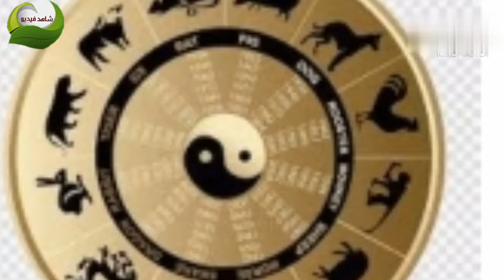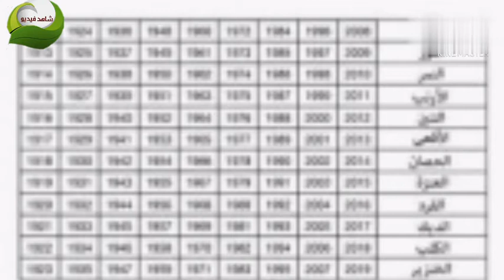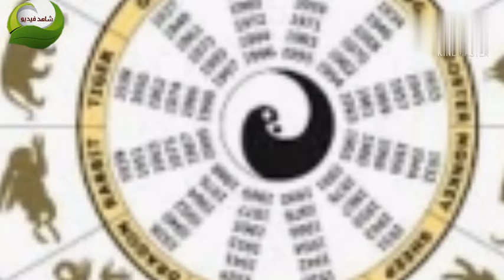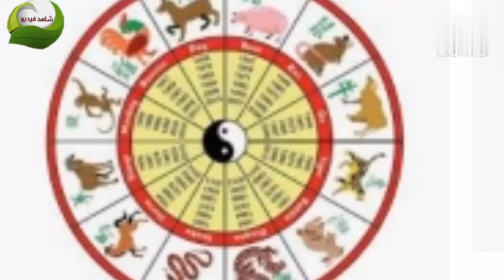توقعات الابراج الصينية فبراير 2021 الاكثر حظا والأقل حظا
اليكم توقعات الابراج الصينيه عن شهر فبراير 2021
الابراج الصينيه الأسعد حظا
الابراج الصينيه الاقل حظا
كم عدد الابراج الصينية,
ما هي الابراج الصينية,
الابراج الصينية من والى,
الابراج الصينية من تاريخ الميلاد